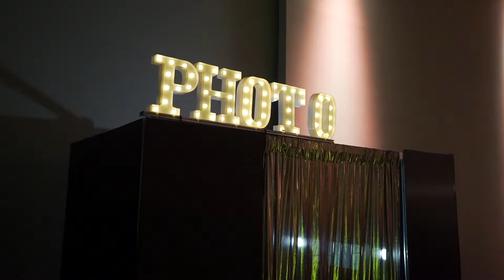De repente 50 Gislaine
Gislaine e seus 50 Anos, quanta honra foi fazer esse evento maravilhoso, me diverti muito vendo o quão felizes e a vontades estavam os convidados!!! Obrigada pela confiança e até em breve minha querida!!!

A equipe Nakamovie, fica super honrada de ter registrado esse momento especial !!!

Filmagem: Rodrigo Bajara
Edição e Produção: Rodrigo Bajara e Bruno Nakamura
Assistência: Robson Rocha
Direção: Bruno Nakamura